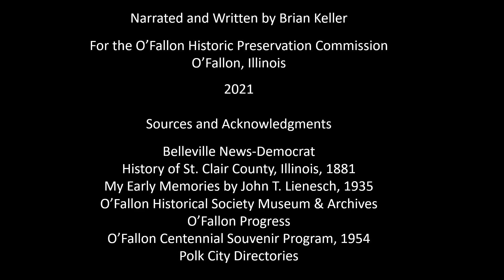Brief History of 102 West State Street in O'Fallon, Illinois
A brief narrated history of the Gia's Pizza building at 102 West State Street in Downtown O'Fallon, Illinois.  This video was created in 2021 for the O'Fallon Historic Preservation Commission, drawing from the archives of the O'Fallon Historical Society.